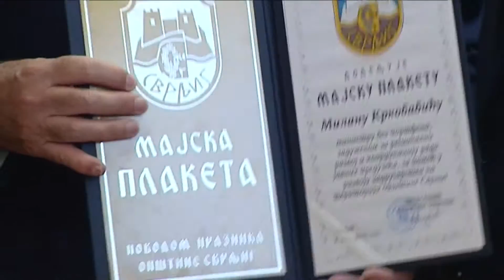belami.rs - Dan opštine Svrljig